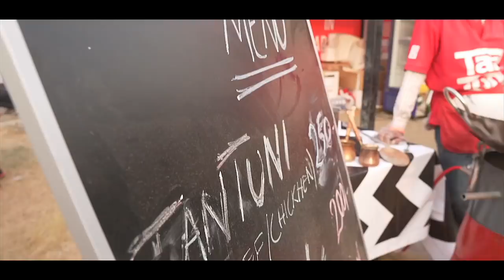Hamara Naya Culture | Karachi Eat Festival'19| Asad Ali